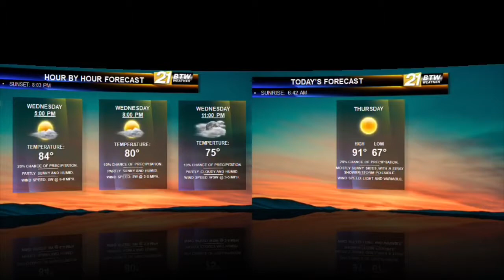BTW21Weather Forecast: 8/21/2019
As we are over the midweek mark, we will see another hot day for our Thursday.
A front will arrive Thursday night to bring a cool down for Friday.